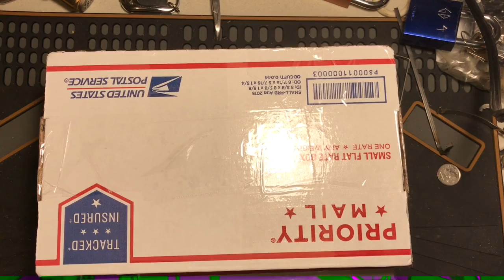Package 📦 Day and a Pick Roll via PickMe 1977 (124)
If you or someone you know suffers from picking the same old lock, please contact a professional at: to exchange locks and brighten your day...

Things I use:

TubeBuddy to complete the YouTube experience. Check it out...

Blue Raspberry USB Mic

iPhones 7 Plus

3D Locksport If you or someone you know suffers from picking the same old lock, please contact a professional at: k1locks @gmx.com to exchange locks and brighten your day...